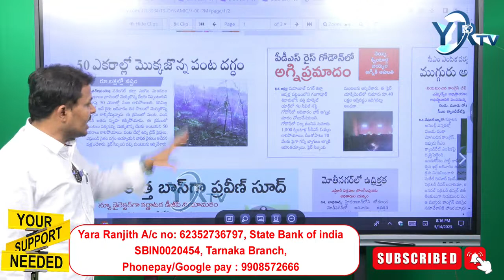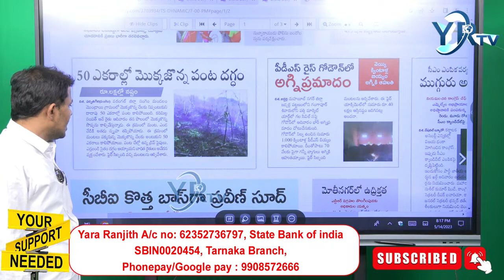రైతుల భవిష్యత్తుని అంతం చేస్తున్న కెసిఆర్ || YR TV Telugu